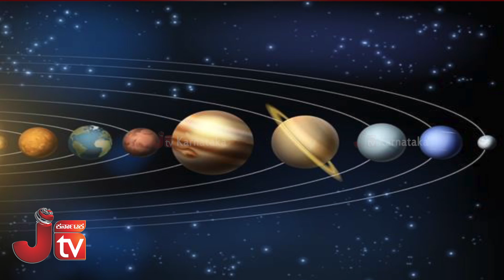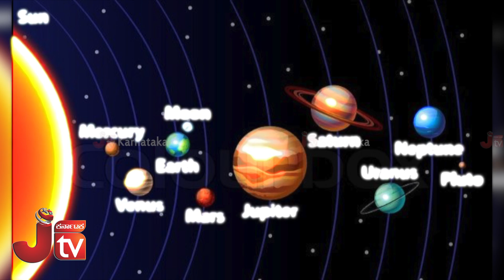How to Pray To Shukra Grah ? ಶುಕ್ರನ ಮಹಾತ್ಮೆ ತಿಳಿದರೆ ಶುಕ್ರನನ್ನು ಭಕ್ತಿಯಿಂದ ಪೂಜಿಸುತ್ತೀರಾ !!!